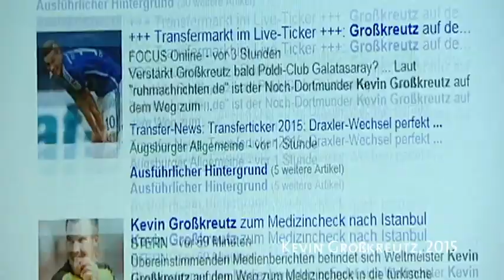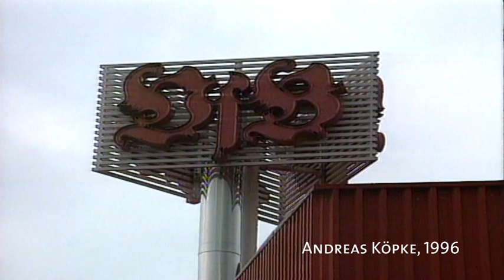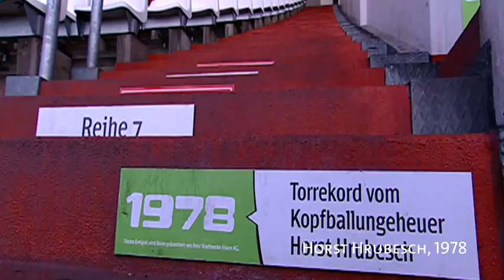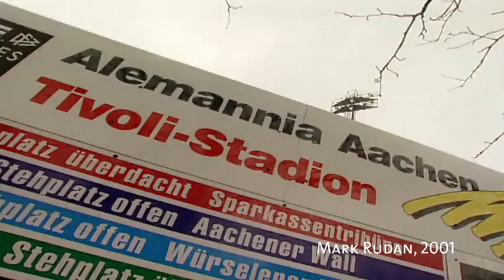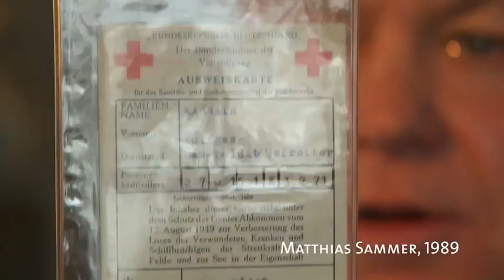Die Top 10 der größten Transfer-Pannen | Sportschau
- Ob das Faxgerät der Familie Choupo-Moting, das Gastspiel ohne Einsatz von Kevin Großkreutz in Istanbul, die Schneeallergie des Brasilianers Zeze oder Bernd Schusters Dreifachunterschrift in Köln, Augsburg und Gladbach - die Fußball-Geschichte ist voller kurioser und haarsträubender Geschichten rund um (gescheiterte) Transfers. Die zehn besten Storys gibt es hier.